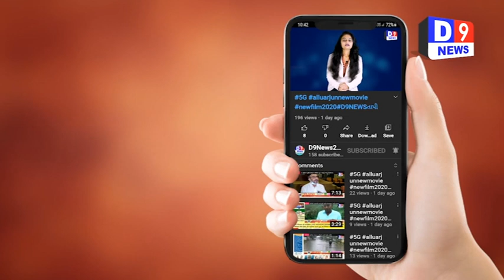# BARDOLII D9NEWSબારડોલી ખાતે કોંગ્રેસ દ્વારા વધતા ભાવો મામલે